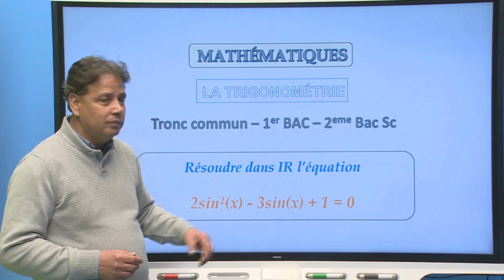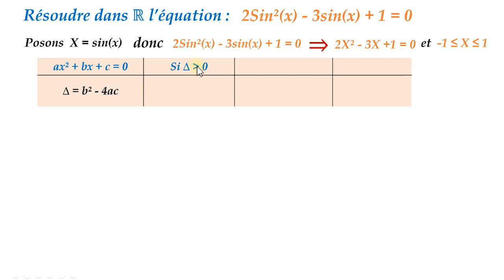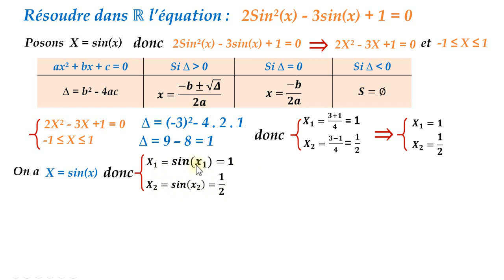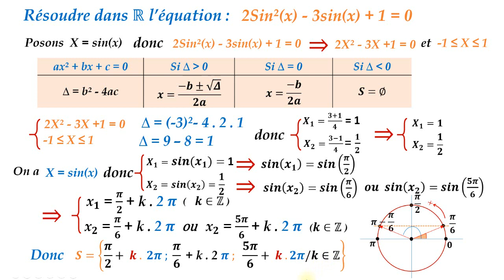Équation trigonométrique du second degré